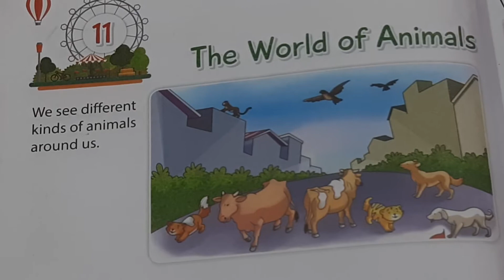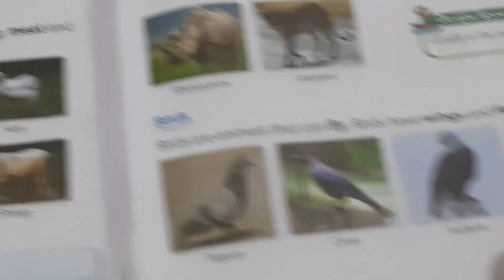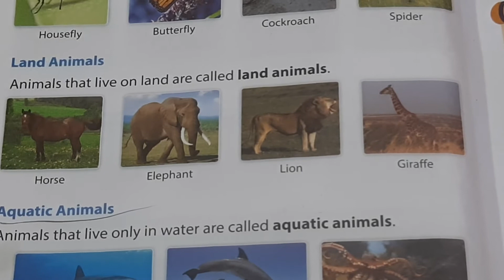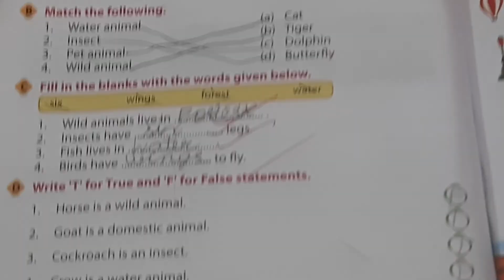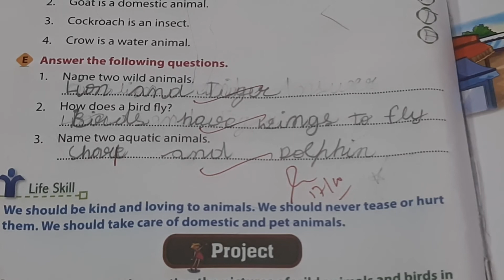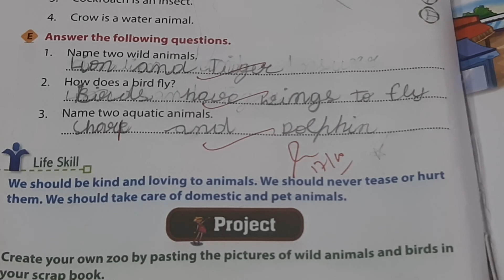CLASS 1 EVS CHAPTER 11 THE WORLD OF ANIMALS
IN THIS VIDEO THE WORLD OF ANIMALS CHAPTER IS DISCUSSED. HOPE YOU WILL ENJOY THE VIDEO. HAPPY LEARNING!